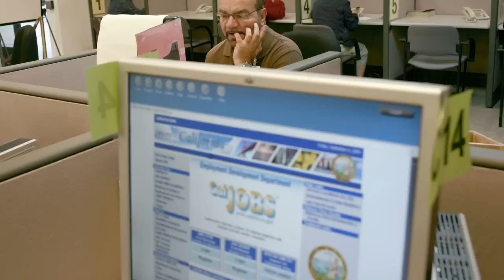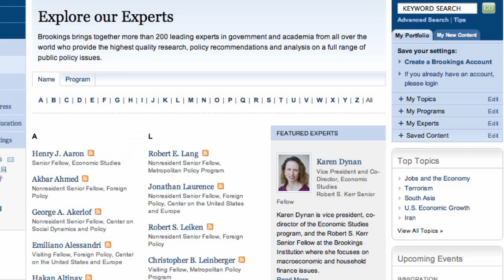Low Wages and High Unemployment for U.S. Men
Adam Looney: Men with high school degrees used to be able to find well-paying jobs in the America economy, but those opportunities are shrinking. More